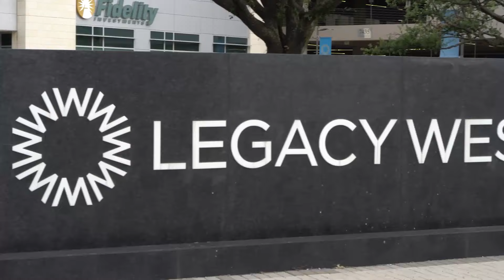Ortho Evolution Consultant Trailer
Join us at The Renaissance next year on February 17-20 for a world-class orthodontic conference! We’re crazy excited to bring you the first of its kind: a completely consultant-driven orthodontic conference, centered around all the strategies we want to bring in practices in 2022 AND HOW TO IMPLEMENT THEM!

The Renaissance Dallas at Plano Legacy West is located on Legacy Drive and is the south anchor for the $2 billion Legacy West development. The hotel is within walking distance from over 50 restaurants providing numerous dining options from Del Frisco’s, North Italia, and Fogo de Chao to Shake Shack and Sprinkles.

Bringing a spouse or rewarding your team? Ortho Evolution is just steps away from the hottest shopping district in Dallas, including luxury providers like Gucci, Tiffany & Co, Louis Vuitton, and Tory Burch. No Uber needed!

Looking for extra entertainment? Test drive a Tesla, take a spin in the Peloton showroom, or make a pilgrimage to The Star: the Dallas Cowboys World Headquarters and practice facility, just minutes away. The hotel is also just 20 minutes away from both Dallas Love Field and DFW International Airport, so getting there is an absolute breeze.

Start the year off right and set your goals for 2022. After the January rush dies down, invest in yourself and your team, and join us in Dallas for a powerful weekend of training and education. Plus, the world-class location of the Legacy West makes it the perfect destination to “treat yourself”.